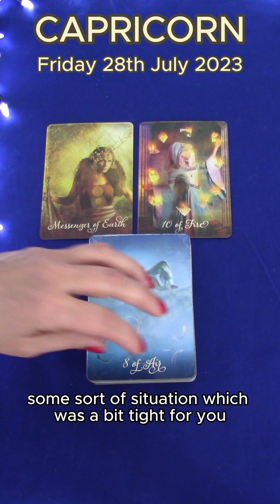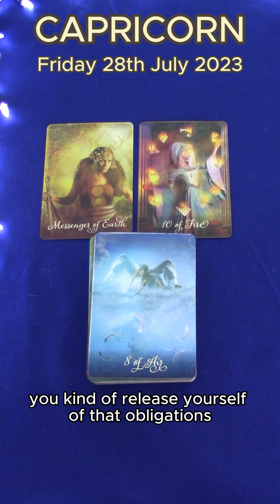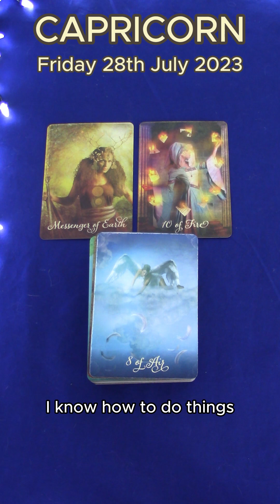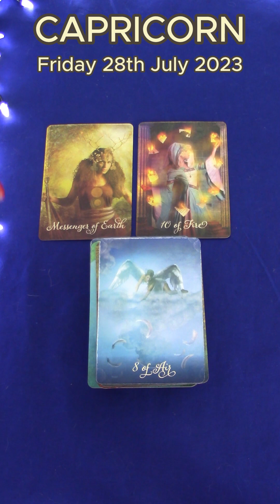CAPRICORN | FRIDAY JULY 28TH 2023 | DAILY TAROT READING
Hi Capricorn! This is your daily tarot cards reading by M for Friday July 28th 2023. Enjoy,M.